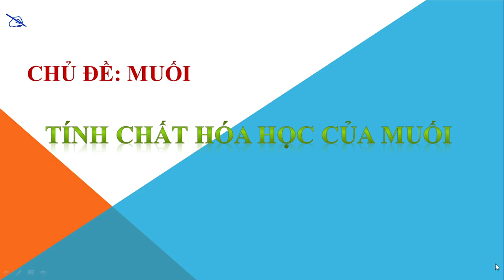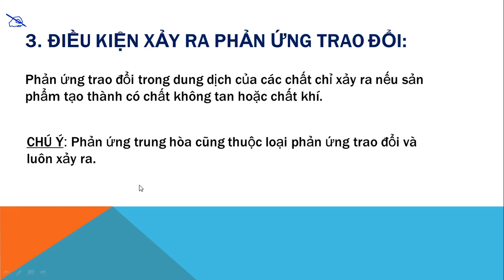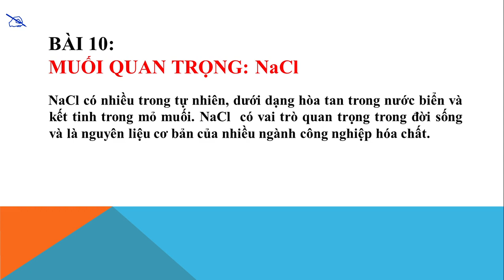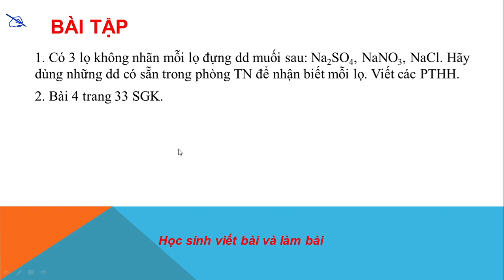HÓA HỌC 9 (Tuần 9 / HK1) - Tiết 17 - TÍNH CHẤT HÓA HỌC CỦA MUỐI (Tiếp theo)